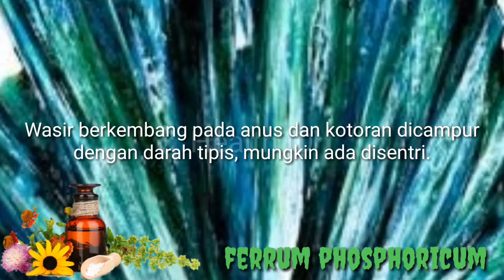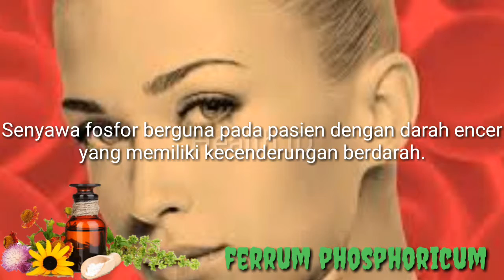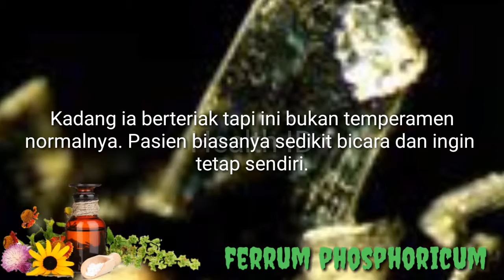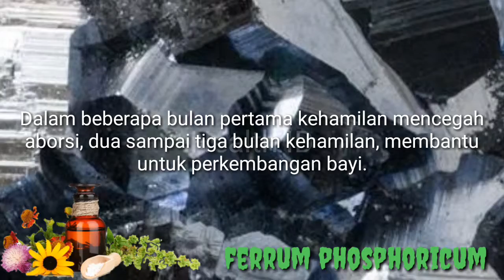Ferrum Phosphoricum | Homeopathy Materia Medica Indonesia | Homeopati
Apakah Homeopati itu?
Homeopati adalah sistem pengobatan yang bekerjasama dengan sistem kekebalan tubuh untuk mencapai kesembuhan secara alamiah. Homeopati mengobati seseorang secara keseluruhan (holistik) yaitu meliputi fisik, emosi dan mental.

Siapakah Penemu pengobatan Homeopati?
Homeopati ditemukan pada tahun 1790 oleh seorang dokter bernama dr. Samuel Christian Friedrich Hahnemann yang berasal dari Jerman. Beliau kurang menyetujui pengobatan standar yang banyak menimbulkan efek samping.

Apakah pengobatan Homeopati Aman?
Pengobatan ini telah terbukti aman selama bertahun-tahun sejak ditemukannya. Homeopati adalah pengobatan yang efek sampingnya sangat minimal bahkan cenderung tidak ada.

Siapa saja yang dapat menggunakan Homeopati?
Homeopati dapat digunakan pada semua umur, bayi, anak-anak, remaja, orang dewasa, lansia bahkan pada ibu hamil dan ibu menyusui. Tidak hanya itu saja, homeopati juga dapat diberikan kepada hewan ternak atau hewan peliharaan kita.

Bagaimana cara Homoepati bekerja?
Prinsip kerja Homeopati adalah bekerja sama dengan sistem imun atau kekebalan tubuh untuk membantu tubuh dalam mempertahankan diri terhadap serangan atau ancaman dari luar. Dengan demikian homeopati dapat meningkatkan resistensi tubuh terhadap infeksi, mempercepat waktu penyembuhan dan dapat mencegah timbulnya komplikasi. Secara keseluruhan berfungsi untuk mengembalikan keseimbangan tubuh.

Dari bahan apakah obat Homeopati?
Obat Homeopati berasal dari bahan hewan, mineral dan bahan alamiah yaitu tumbuhan biologis lain.

Penyakit Apa dapat diobati dengan Homeopati?
Homeopati dapat mengobati berbagai macam penyakit diantaranya penyakit-penyakit akut dan kronis, pengobatan untuk pertolongan pertama (misalnya pada kasus kecelakaan, luka bakar dll) bahkan pada penyakit seperti alergi, depresi, dan fobia.

Bagaimana cara pemberiksaan pada pengobatan Homeopati?
Seorang Homeopath (pengobat homoepati) akan menanyakan secara detil semua gejala dan keluhan yang dirasakan pasien. Homeopath pun akan memperhatikan pasien secara umum, riwayat penyakit, pola makan, gaya hidup, penyakit keturunan, bahkan karakter dan sifat pasien.

Apakah Pengobatan ini mahal?
Karena proses pembuatannya yang sangat sederhana, harga menjadi terjangkau. Walaupun demikian obat tersebut telah terbukti efektif untuk menyembuhkan berbagai macam penyakit.

Bagaimana saya dapat mengetahui tentang Homeopati lebih lanjut?
Anda dapat membaca dari berbagai macam literatur yang ada atau dapat mencarinya di media internet, misalnya di alamat